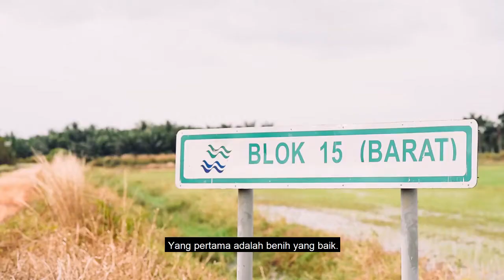PPRN Portable Sprinkler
Projek 'Portable Sprinkler' adalah projek inovasi yang bertemakan agrikultur.